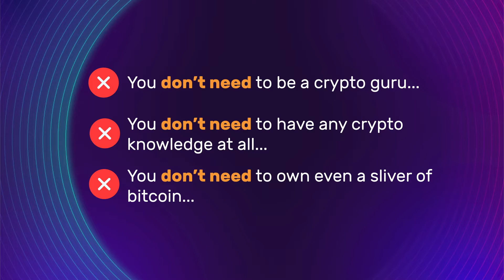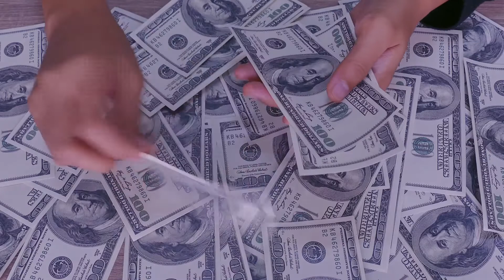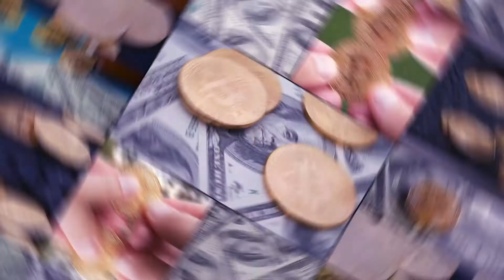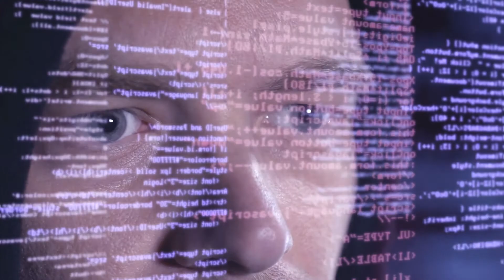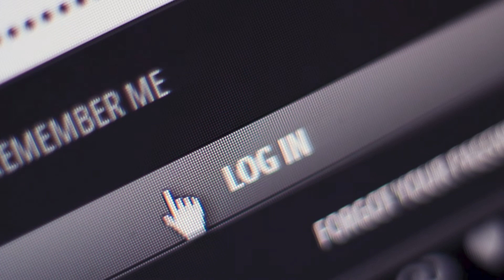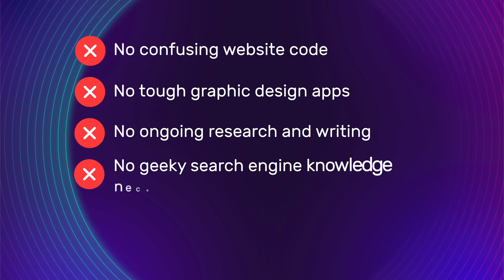CryptoMint Review - WARNING - DON'T GET CRYPTOMINT WITHOUT MY -CUSTOM - BONUSES | CRYPTOMINT DEMO...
and here is some your wish list link if you like it then go and grab it now!!

CRYPTOMINT!!

Jump On The Profitable Crypto Wave...
This NEW App Makes Us $197.00 Daily On AutoPilot Within Just 3 Minutes Of Clicking A Button!
NO TECH SKILLS | NO INVESTMENT | NO RISK.

ZERO Tech Skills, Upfront Costs Or Experience Required...
100% original content created and posted to your site EVERY DAY!
60% LIFETIME COMMISSIONS From Coinbase and Binance, Paxful, CryptoHopper!
DFY Profit Sites In 25 Different Niches!
Get PAID In Bitcoin!

Rank higher and higher on Google automatically EVERY DAY!
No Code To Write - It’s all done for you, with full monetization and all the bells and whistles!

Get Your Piece Of The Crypto Pie - This is the way to get paid without knowing anything at all about Cryptocurrency!
No Hosting To Buy - Everything is provided for you, no ongoing hosting bill
No SEO Experience Necessary - Your sites are designed to be exactly what Google loves, to suck up tons of hot buyer traffic!

100% Automated, 100% Newbie Friendly,

100% Done For You, Handed To You On A Silver Platter!